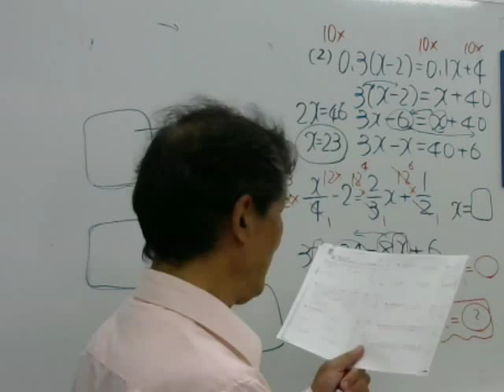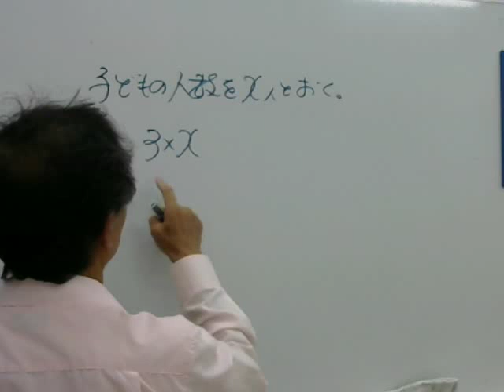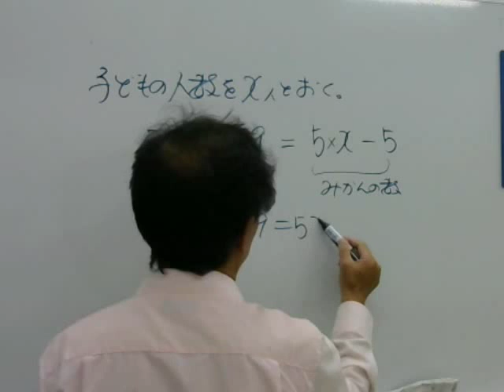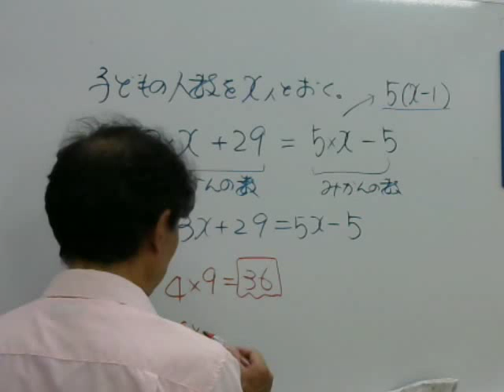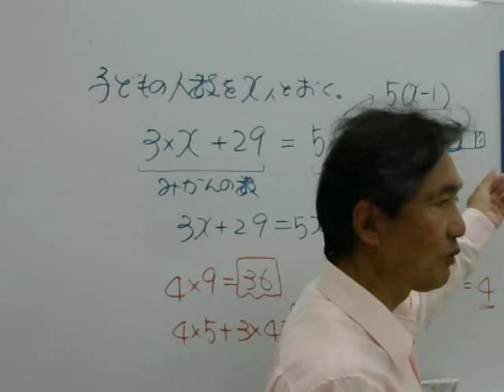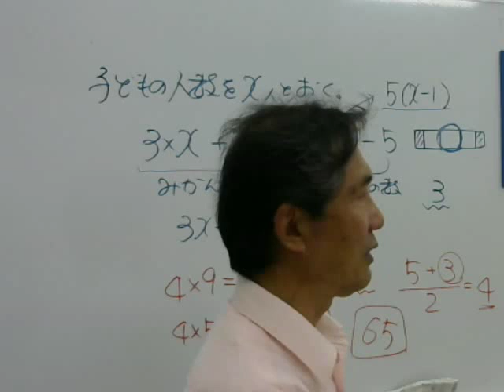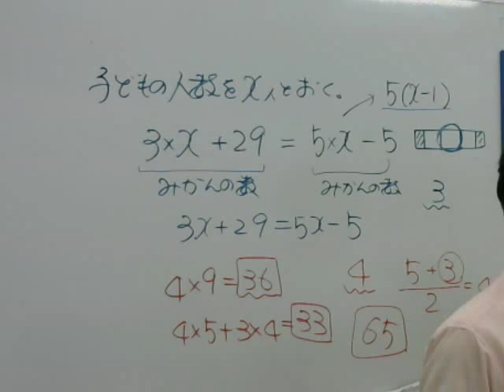9.22 中1 数学 中間考査対策 解説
中間考査に向けてしっかり勉強しましょう！！